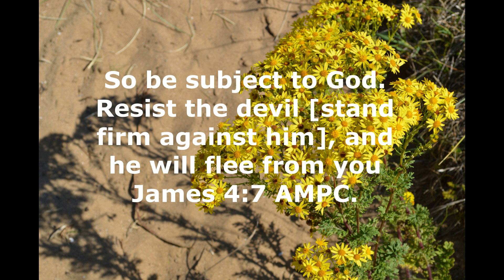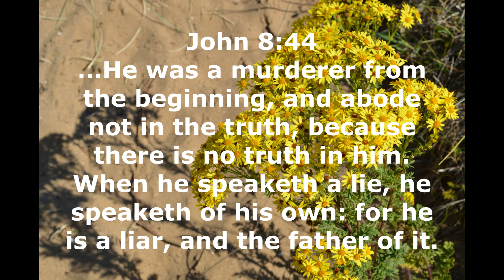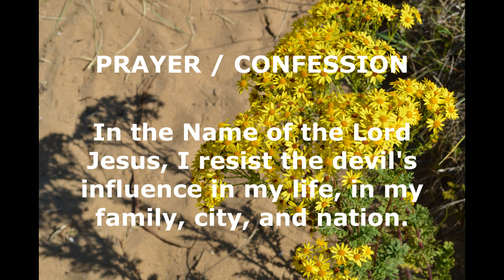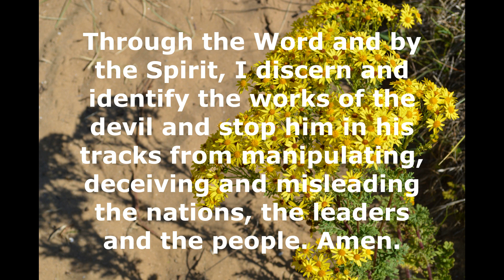Rhasody of Realities by Pastor Chris 5 September